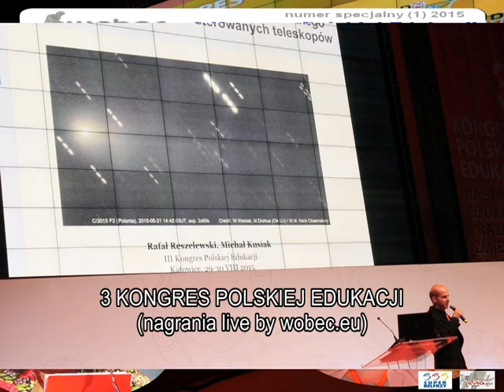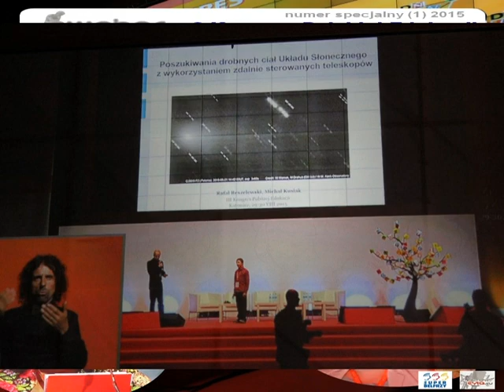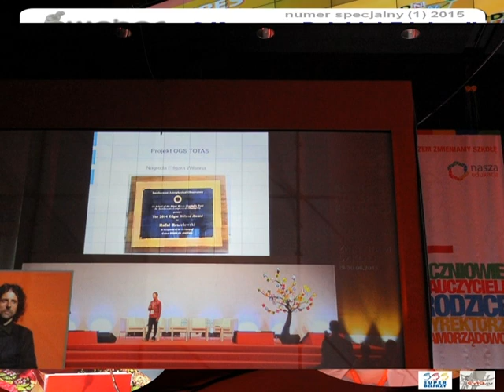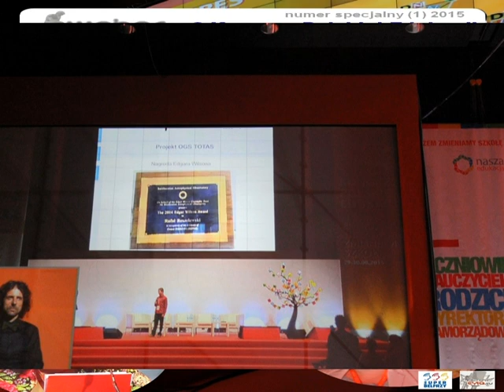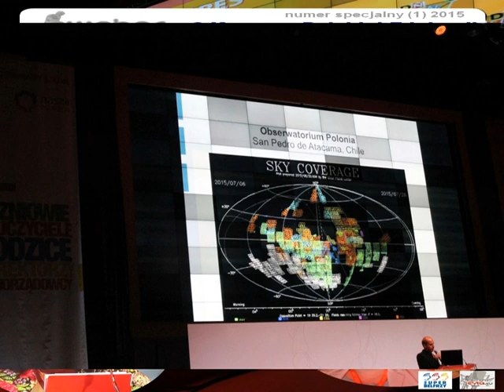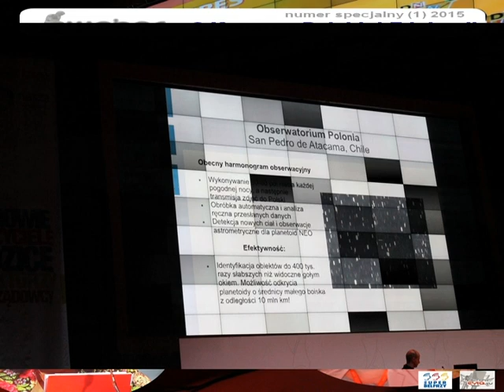Młodzi na 3 Kongresie Polskiej Edukacji: Rafał Reszelewski, Michał Kusiak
Uczeń RafałReszelewski oraz student Michał Kusiak przedstawiają swój indywidualny rozwój związany z rozwijaną pasją w ramach edukacji poza formalnej. Nagranie audio-live ich wystąpienia na 3 Kongresie Polskiej Edukacji w Katowicach - sierpień 2015 r.
Realizacja nagrania i publikacja: Miesięcznik Społeczno-Kulturalny WOBEC (wobec.eu).